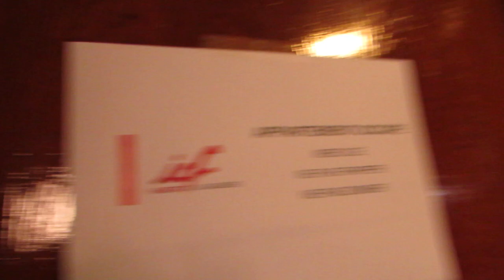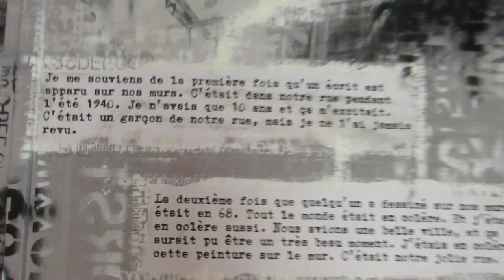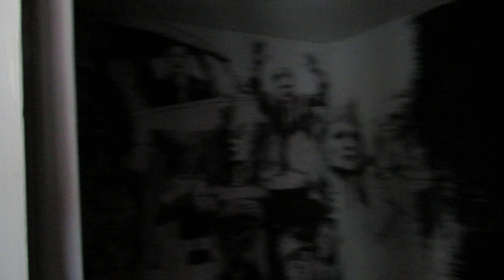No.1 paristower13 graffiti streetart itinerrance mariepanic 2013